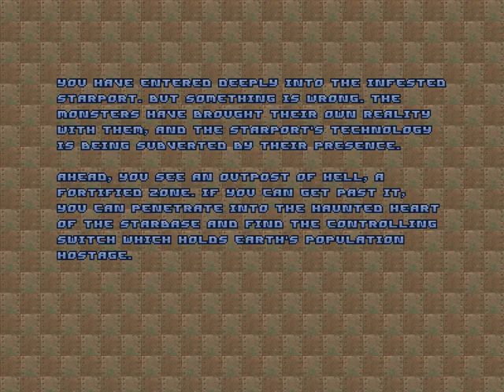Doom 2 mod hun JohnnyDoom part.3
hun:ha tetszett akkor komment és nyomd meg a csengőt